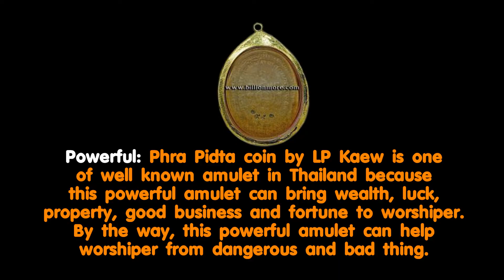The best powerful Phra Pidta amulet